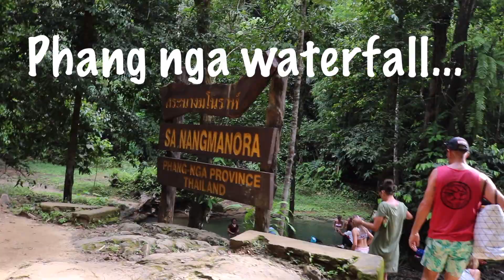PHUKET, THAILAND: JAMES BOND ISLAND (PHANG NGA BAY) | Jessabels ✨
Hey guys,

Keep shining my loves ✨

- Jessa